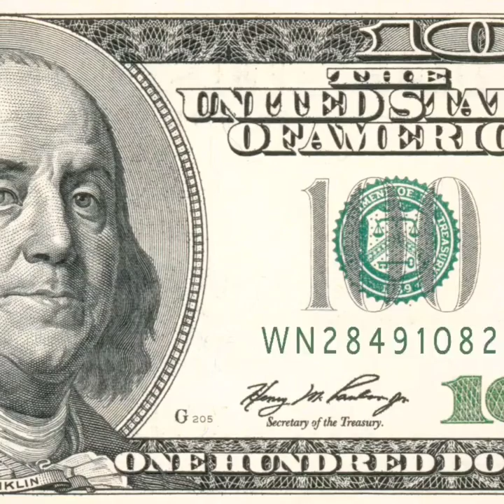Instrumental Trap Beat (Sounds Good)